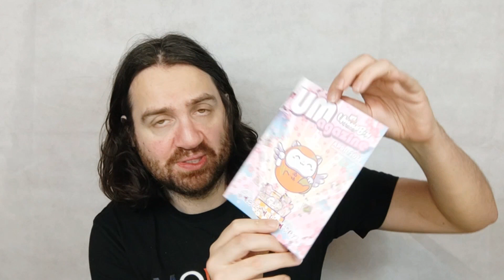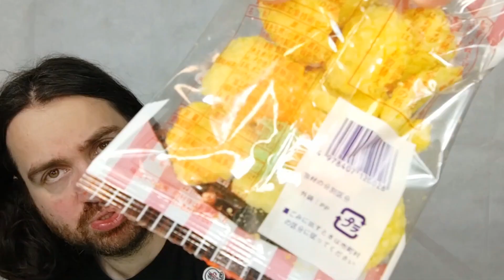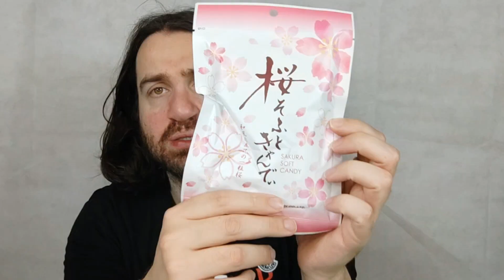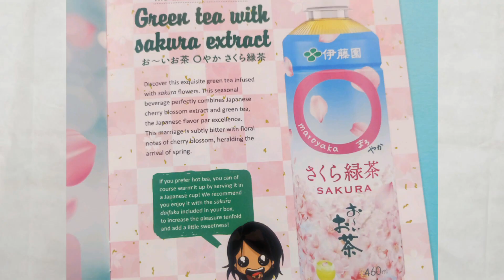Umaibox - ABO-Box - April 2024